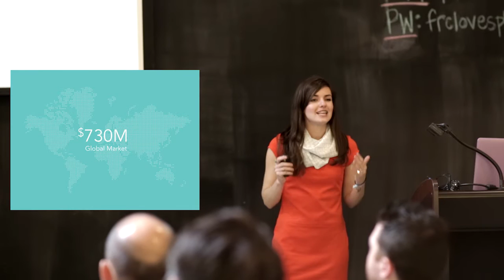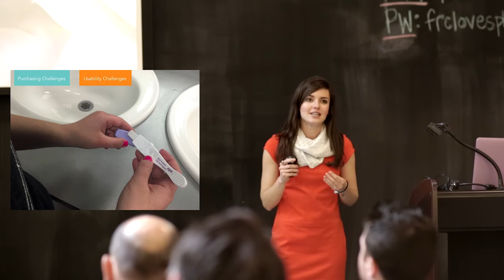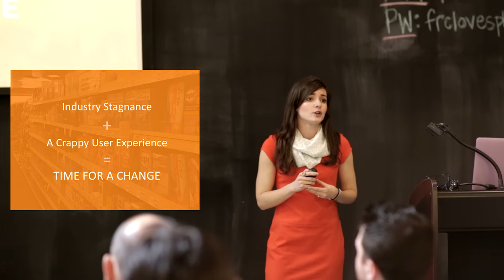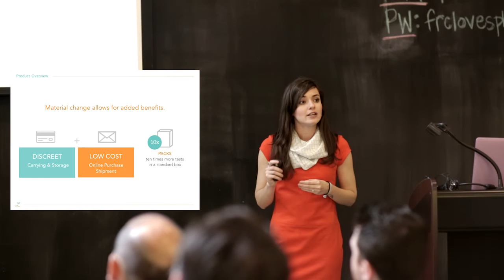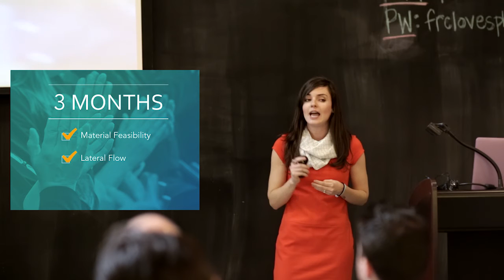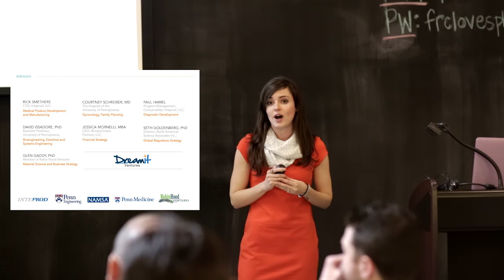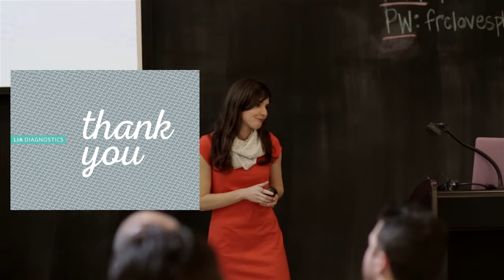LIA Diagnostics: DreamIt Philly 2015 Demo Day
LIA Diagnostics has designed a discreet, easy to use and environmentally friendly pregnancy test to provide a better experience for women at a stressful moment in their lives. Unlike current tests, LIA is flushable, ergonomically designed for women to hold and aim, and displays a result that’s easy to interpret.